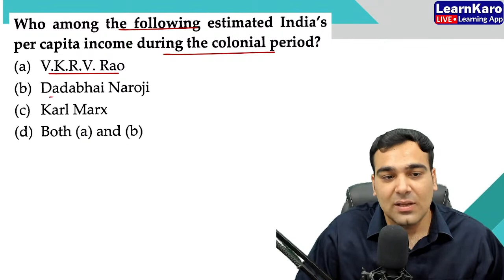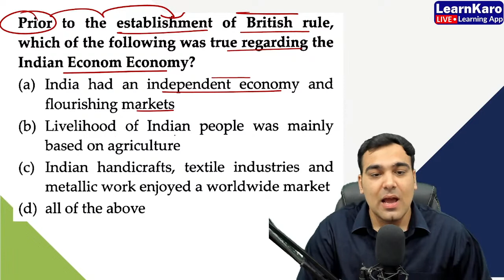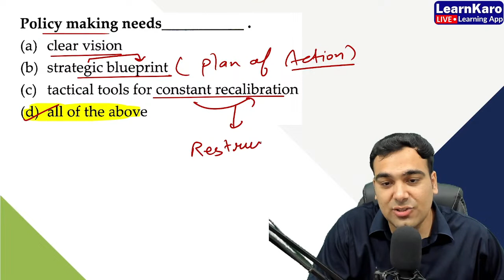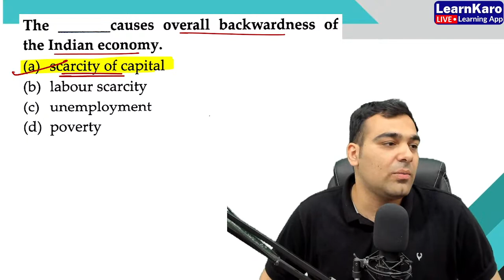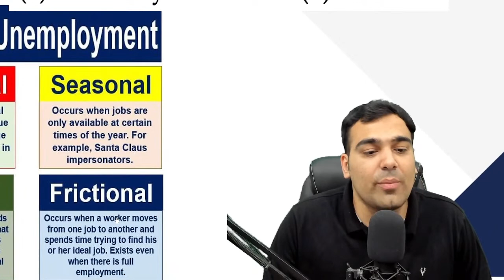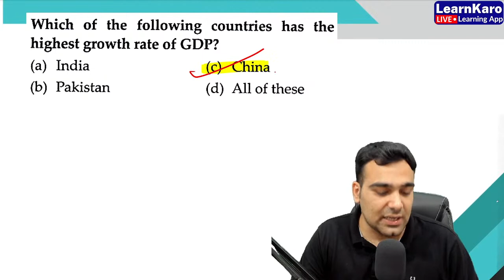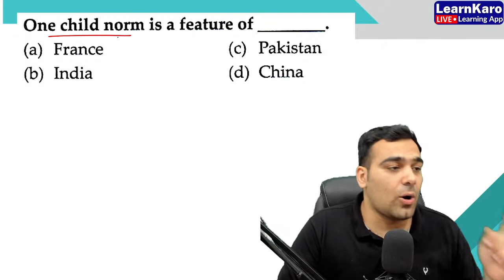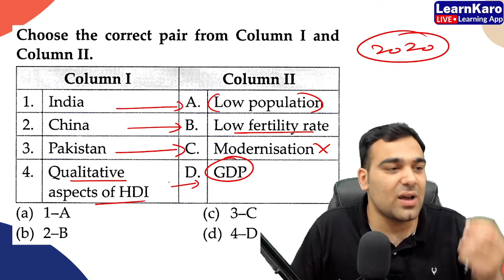CUET 2023 Economics | Full I.E.D. Syllabus | Top 100+ MCQs